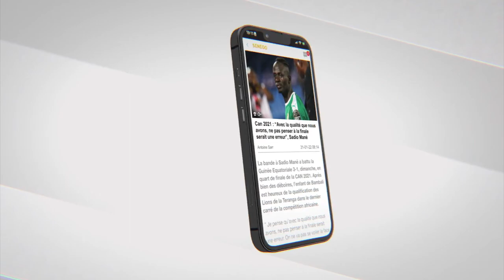L'annecdote hilarante de Bougane sur Macky Sall :"so diakarlo ak sa sokhna mounila ndakh dangay tak